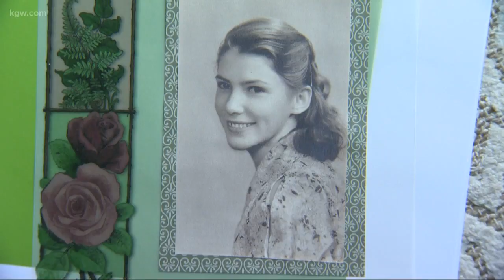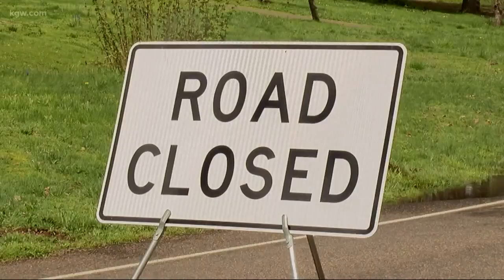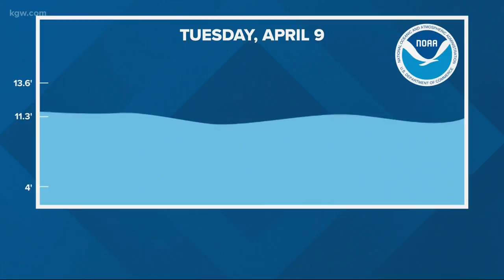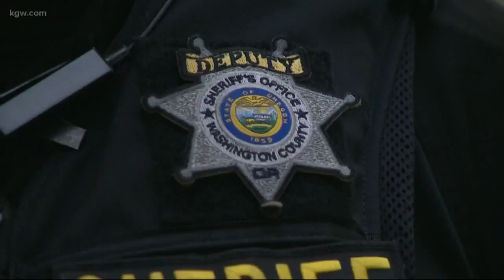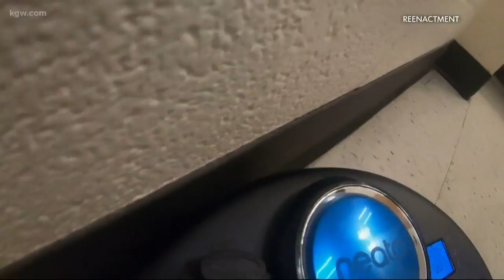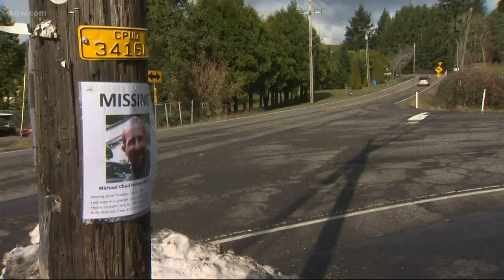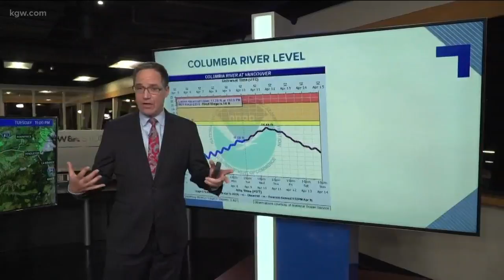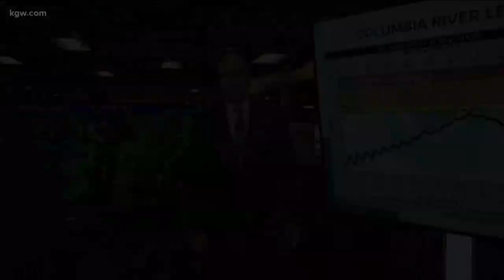Top Stories: 11 p.m. 4-9-19